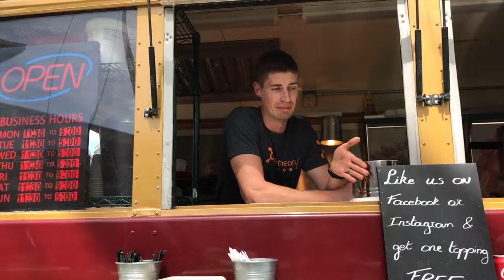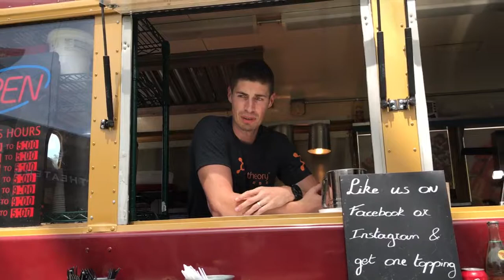The Wafel Guys Reportage